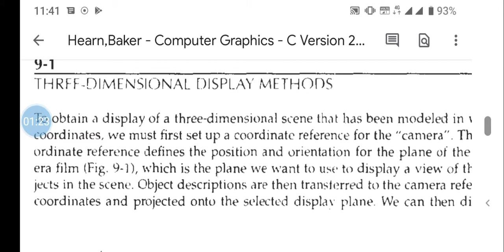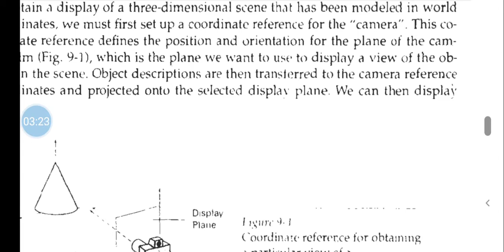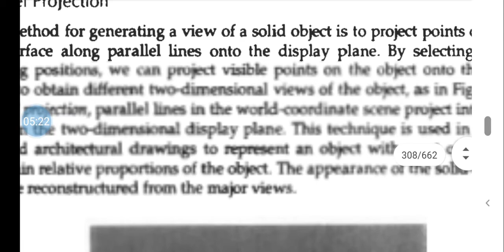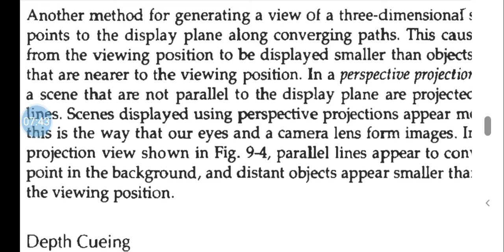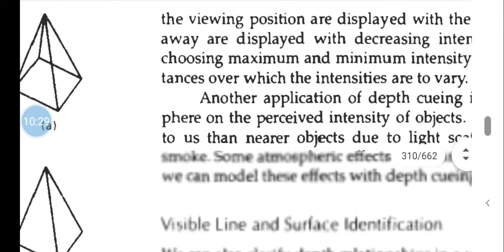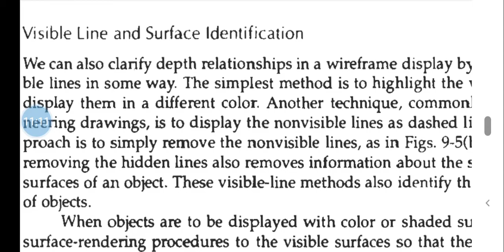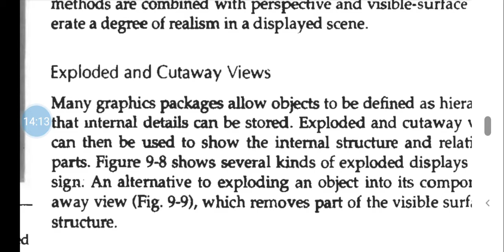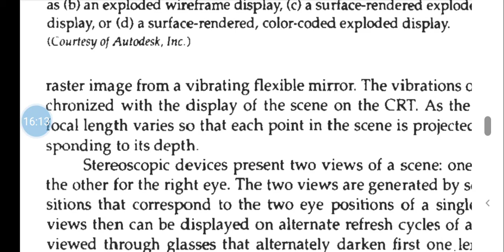Module 4: three dimensional display methods